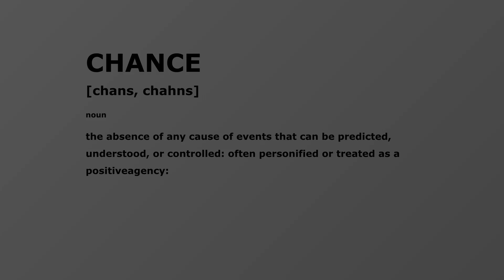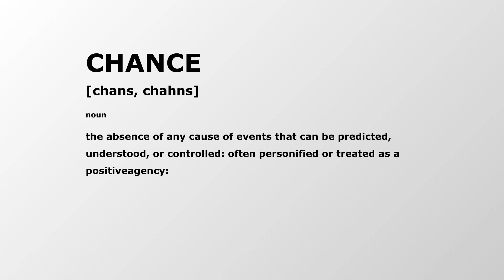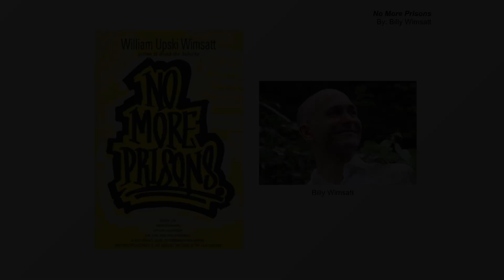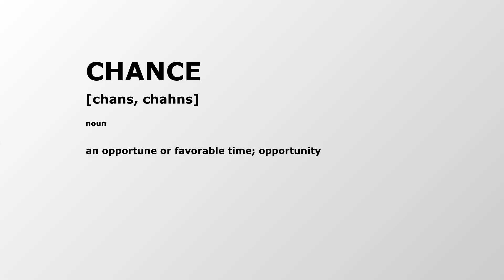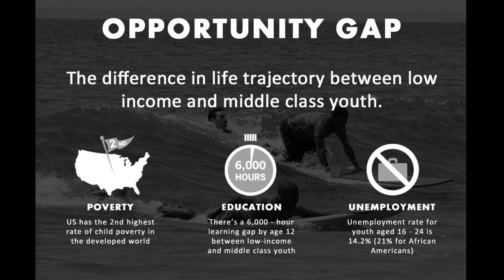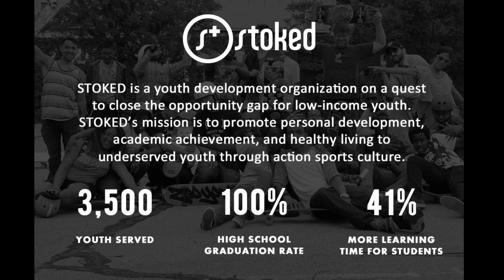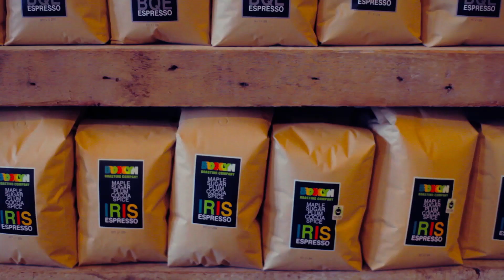Steve Larosiliere: "Chances"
Steve Larosiliere speaks about chances he's been given, and how he payed it forward with Stoked, a development organization for underserved youth.

Steve Larosiliere at CreativeMornings New York, November 2014. Free events like this one are hosted every month in dozens of cities. Discover hundreds of talks from the world's creative community